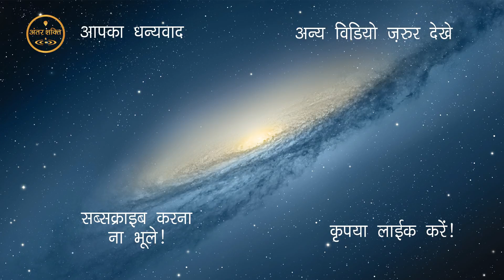12 Rashiyon Ke Liye - Safal Jeevan Ke Liye Upaaye | Rajesh Yogi Raj Dwara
Jeevan mein safalta paane ke upaaye Rajesh Yogi Raj dwara.